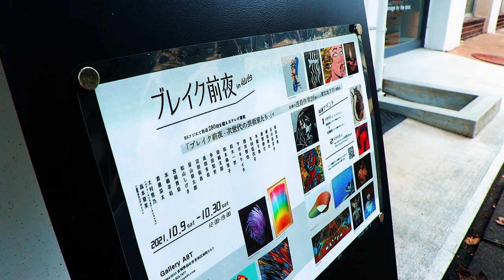『ブレイク前夜in仙台』at GALLERY A8T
ブレイク前夜 in 仙台
会期　2021年10月9日(土)～10月30日(土)
家田実香/石川美奈子/植田爽介/越智俊介/木原千春
木村佳代子/酒井智也/サガキケイタ/鈴木一世/鈴木弥栄子
田崎太郎/多田知史/成田朱希/沼田侑香/星山耕太郎
松山しげき/宮岡貴泉/本橋孝祐/渡邊涼太/

大村雪乃(ライブパフォーマンス、ワークショップ)

高本夏実（展覧会ロゴデザイン）

主催　株式会社 染谷尚人事務所
協力　ブレイク前夜事務局
ロイドワークスギャラリー　井浦歳和
Fusion Art　能勢潤

会場　Gallery A8T
　　　〒 984-0015
　　　宮城県仙台市若林区卸町２丁目５-7